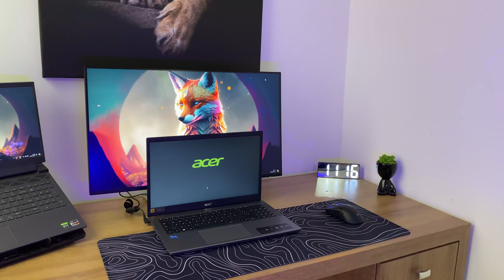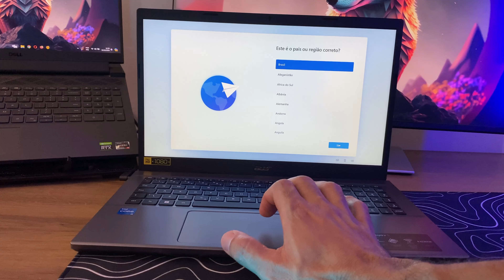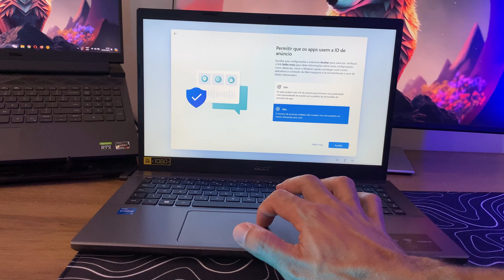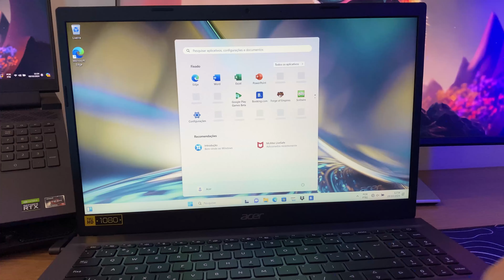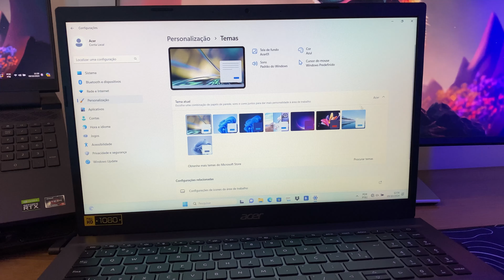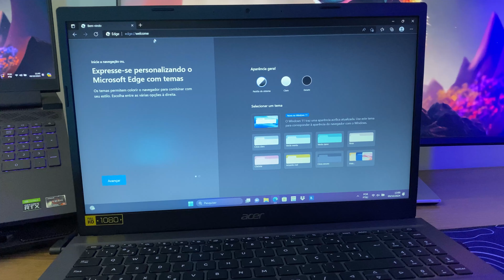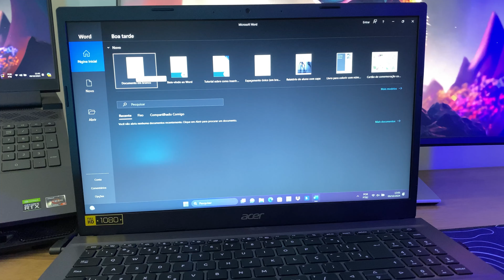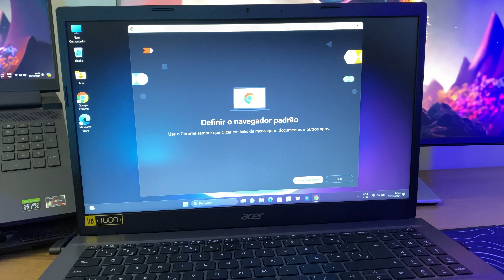Configurando Notebook Acer Aspire 5 • Ligando pela primeira vez | Windows 11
insta @amoseronline. 🔻Comprar🔻Amazon, Magazine e Mercado Livre
Notebook Acer Aspire 5 8GB 256GB W11
Aspire 5 Full HD A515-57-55B8

Vídeos: 🔻
Review Notebook Samsung Book 4 i3 8GB W11
Lenovo ideapad 1i i5-1235U 8GB 512GB W11
Dell Inspiron 15 Core i5-1235U | 3520 W11
Ligando o Notebook Primeira Vez: Dicas
Notebook Asus VivoBook 15 X1504ZA

Olá eu sou Welligton Ribeiro, técnico em informática e no vídeo de hoje aprenda a configurar seu próprio notebook, passo a passo, saiba como configurar seu notebook novo, ligando seu notebook pela primeira vez, dicas essenciais, vídeo exclusivo sobre o Notebook Acer Aspire 5, preparando seu notebook do zero.

notebook setup, notebook dell, notebook samsung, notebook lenovo, notebook acer, notebook i7, notebook gamer, notebook promoção, notebook barato

Marcas:
Dell, Samsung, Acer, Lenovo, Apple, Positivo, Asus, Vaio, Compaq, Multilaser

Saiba mais!
Qual melhor notebook Custo-benefício 2024?
Qual o notebook mais barato e bom?
Qual é o melhor notebook 2024?
Como escolher notebook 2024?
Qual o melhor notebook Custo-benefício 2024?
Qual o melhor notebook para comprar hoje?
Qual a melhor marca de notebook e mais barata?
Qual a melhor marca de notebook 2024?

Comprar Notebook